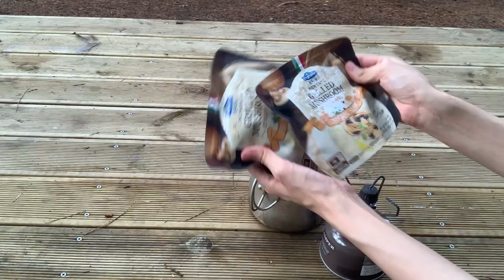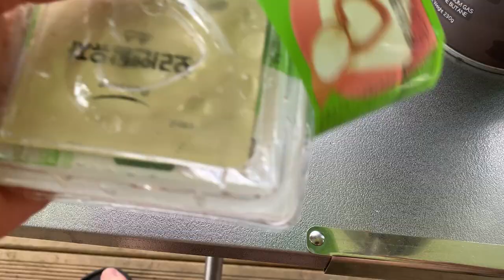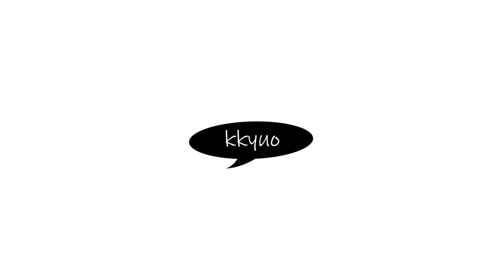ENG/[뀨오kkyuo] 🏕캠핑에서 브런치 해먹기!!🍽🥓🍳🍅🍞,새소리asmr🕊,캠핑요리,캠핑브이로그,camping,mukbang,eatingshow,asmr,vlog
Multilingual subtitles complete~!
가평 푸른숲에서의 1박을 보내고 아점으로 브런치를 해먹었습니다!
돌판위에 소세지, 토마토, 계란등 올려서 플레이팅 해주었더니 너무 예뻐요
ㅎㅎ 아침새소리와 함께 아점 함께해요~~
I spent one night in Gapyeong Green Forest and had brunch as a snack!
Sausage, tomato, egg, etc. were plated on a stone plate and it was so pretty.
Haha Let's go together with the sound of morning birds~~

착장정보 모노빈제이(Monobin.J)

썸머 반집업 아노락 후드세트 (남여공용,커플세트)